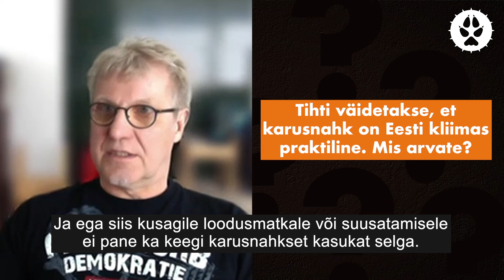Karusloomafarmide keelustamise teekond: intervjuu Jaak Valgega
Loomuse taskuhäälingu Loomade Hääl saatejuht ja toimetaja Sven Paulus usutles Riigikogu EKRE fraktsiooni liiget Jaak Valget. Intervjuus selgitab Valge oma seisukohti karusloomafarmide keelustamise suhtes.

Loomus pakub huvilistele esmakordset ja ainulaadset võimalust jälgida ühe julma tööstuse keelustamisprotsessi Eestis. Alates märtsist teeb Loomus regulaarseid sissekandeid blogisse, milles kajastatakse tegevusi karusloomafarmide keelustamiseks Eestis.

Toeta Sinagi Loomuse keelustamisteekonna jätkamist või helista annetustelefonile 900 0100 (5 eur).

Muusika: Christian Bjoerklund - Hallon (Creative Commons 3.0)